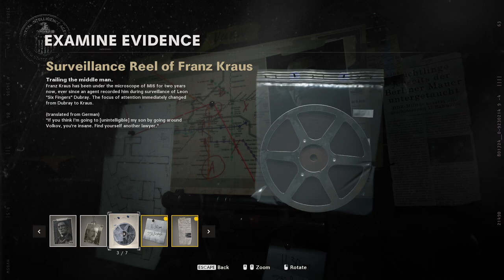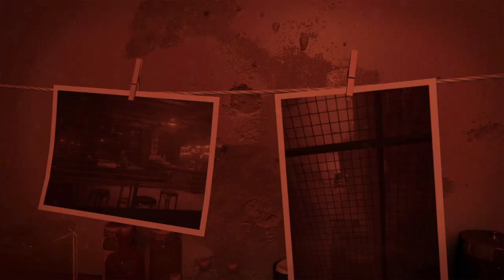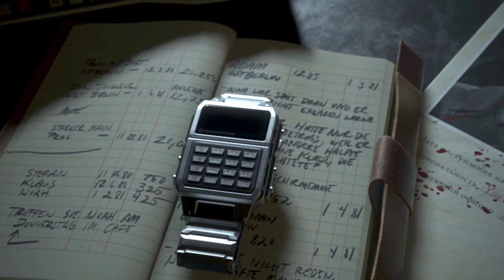CALL OF DUTY BLACK OPS - COLD WAR Gameplay Walkthrough Part-2 PC NG (HINDI + ENGLISH)